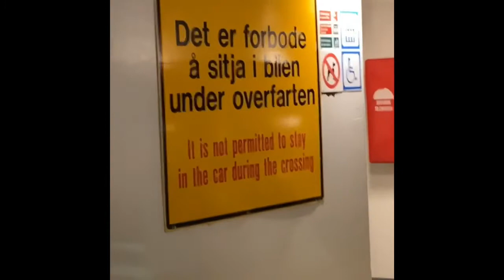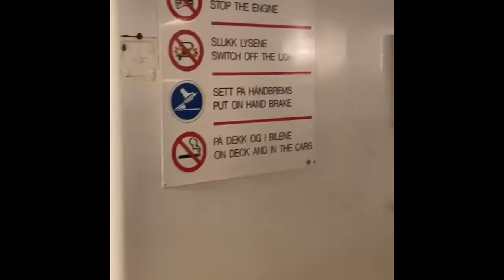Mf Ullensvang mellom Festøya - Solavågen